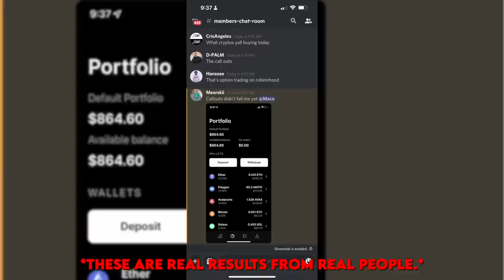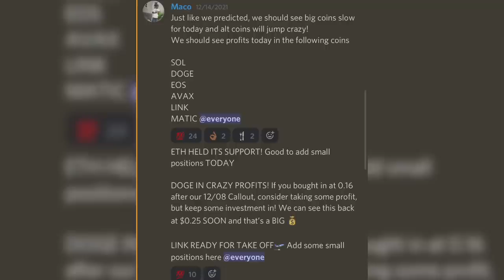HE LET KAI CENAT ALMOST SMASH HIS GIRL IN FRONT OF HIM & HE TOOK HER BACK! | Mac Mula Reaction